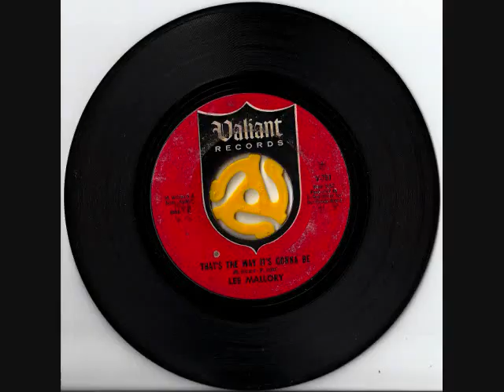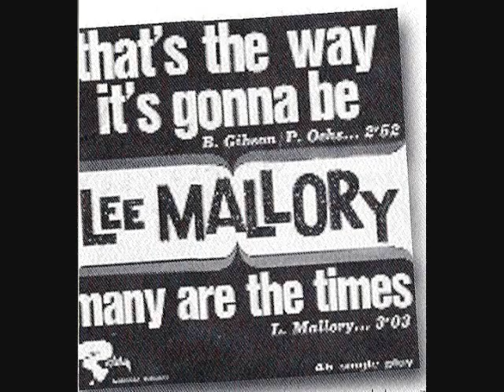Many Are the Times by Lee Mallory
Many Are the Times (1966), written and performed by Lee Mallory (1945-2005), and produced and arranged by Curt Boettcher (d. 1987), is the B-side of an outstanding and pioneering psychedelic single of the sunshine pop genre. The A-side is That's the Way it's Gonna Be
Many Are the Times is also the title track for his more-recent CD, which includes many older songs and two great new ones. Info here:
A live version was also released on vol.II of Live at the Hotel Utah by Last Stop Records. Note that the version posted here is the original studio version, from the CD entitled Many Are the Times.

That's the Way it's Gonna Be was my most-played single of all time, and both sides are high on my Top 400 favorites list:
Lee and Curt went on to form the supergroup The Millennium, which released "Begin" in 1968.
Many Are the Times is a mystical and hypnotic romantic ballad featuring tingly electric guitar and otherworldly harmonic vocals arranged by Curt.
The CD aptly describes That's the Way its Gonna Be as a folk song that morphed into a sinister electric jam with backwards tape effects and amazing vocal harmonies by Curt and his company Our Productions, which had many artists in common with those heard in the hits by The Association. Both tracks are vividly-evocative of the sixties and its creative cultures in California.
Pictures are from my collection, and from photobucket, google and flickr.
with more links too.